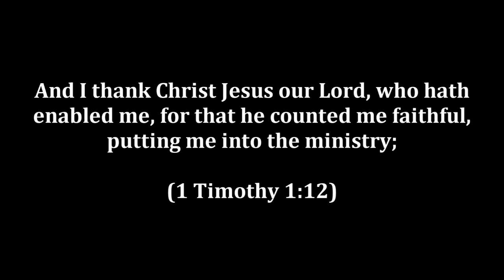King James Video Ministries Celebrates 10 Years Of Preaching